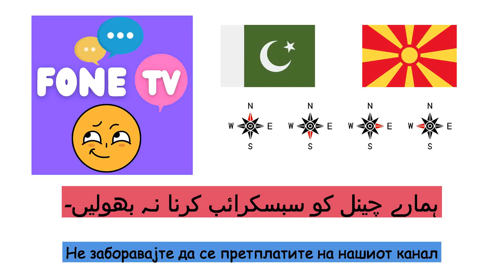سمت (مقدونیائی زبان) (ur-mk)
Fone TV
ur-mk-17
страни на светот (Македонски јазик)
شمال - Север
جنوب - Југ
مشرق - Исток
مغرب-سمت - Запад
شمال مشرق - Североисточно
شمال مغرب - Северозапад
جنوب مشرق - Југоисток
جنوب مغرب - Југозапад
بائیں - Лево
دائیں - десно